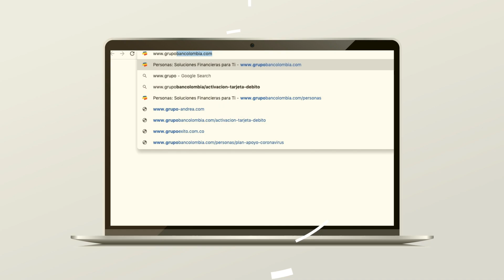¿Cómo transferir a mis cuentas inscritas Bancolombia?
Realizar transferencias a nuestras cuentas inscritas de Bancolombia es un gran beneficio que nos ofrece la Sucursal Virtual Personas, además de una manera sencilla y segura para poder realizar los procesos de traspaso de dinero.

Para realizar este proceso solo ingresa a y sigue los pasos del video.